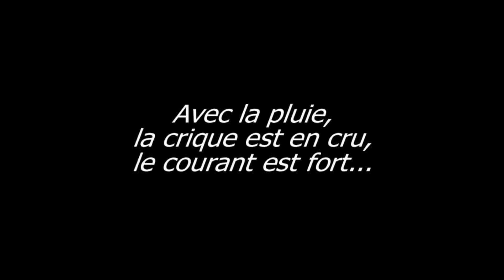A la crique